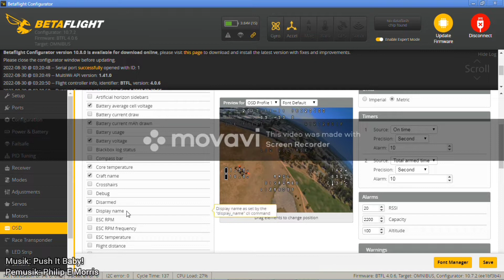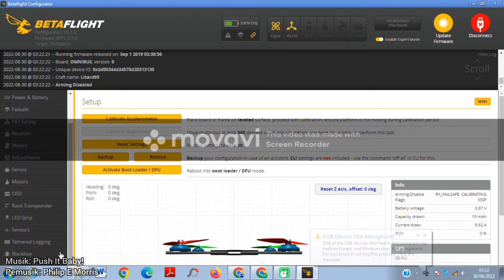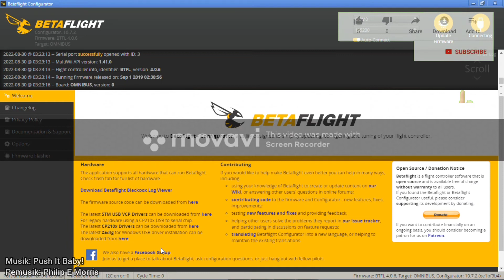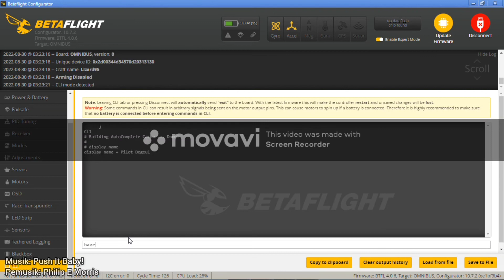HOW TO SET DISPLAY NAME FROM CLI - BETAFLIGHT 4.0